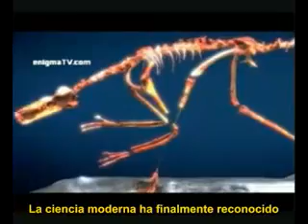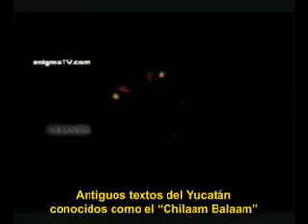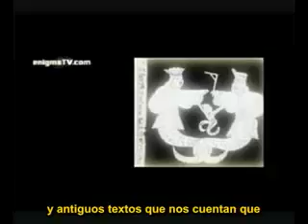Un extraño rastro en la historia 4 - 4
Las civilizaciones antiguas nos dejaron su legado inmortal, importantes marcas de su pasado, de su historia, pero también nos dejaron misteriosas señales que este documental intenta desvelar.